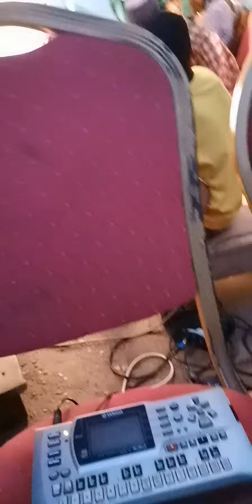Balla Tounkara le cheval noir dans un mariage avec Assa Kida